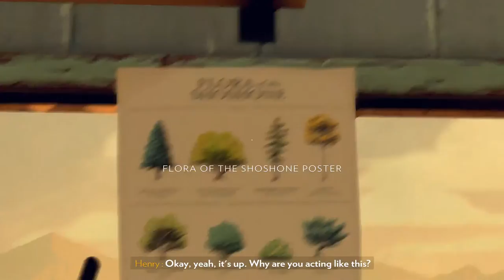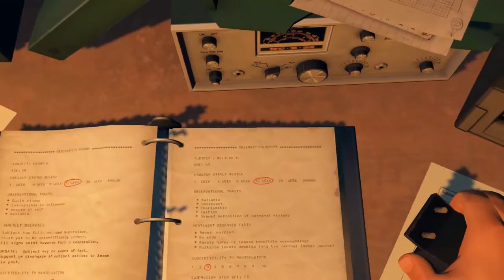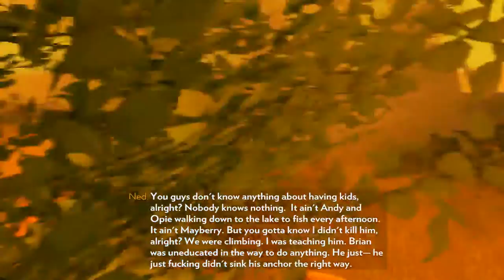Let's Play: Firewatch Walkthrough Part 3 | Search The Lakeside For Bear Tracks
In 1989, Henry takes a job as a fire lookout in Wyoming (in the Shoshone National Forest) after his wife develops advanced early-onset dementia. On his first day, Delilah, a lookout in another watchtower,
contacts him via walkie-talkie and asks him to investigate illegal fireworks by the lake. Henry discovers a pair of drunken teenage girls, who accuse him of leering. On his way home he comes across a
locked cave and spots a shadowy figure. He returns to his watchtower to find it ransacked.

The next day, Delilah asks Henry to investigate a downed communication line. He finds it cut, with a note apparently signed by the teens. He and Delilah plot to scare the girls off, but when he finds the
girls' campsite ransacked, they begin to worry. A note left at the site blames Henry for wrecking their camp and stealing their belongings.Later, Henry finds an old backpack and a disposable camera
belonging to a boy named Brian, who Delilah explains was a lookout with his father Ned. Ned was an outdoorsman who drank heavily due to his traumatic experiences in the Vietnam War, while his son, Brian,
enjoyed fantasy novels and role-playing games. Though it is against the rules for employees to bring their children to the towers, Delilah was fond of Brian and lied about his presence. Evidently,
he and Ned left abruptly and never returned.

The teenage girls are reported missing. By the lake, Henry discovers a radio and a clipboard with notes including transcripts of his conversations with Delilah. He is then knocked unconscious by an unseen
assailant. He wakes to find the clipboard and radio gone. In a meadow referred to on the clipboard letterhead he finds a fenced-off government research area. He breaks in and discovers surveillance
equipment and typewritten reports detailing his and Delilah's conversations and private lives. He also discovers a tracking device which he takes with him.

Henry and Delilah discuss destroying the government camp, but decide against it. As Henry hikes home, someone sets fire to the camp. He uses the tracking device to find a backpack with a key to the cave.
Delilah reports a figure in Henry’s tower; when Henry arrives, he finds a Walkman taped to the door with an incriminating recording of Henry and Delilah's discussion about destroying the government camp.

When Henry enters the cave, someone locks the gate behind him. He escapes through another exit and discovers Brian's old hiding spot, where he went to escape his father when he tried to teach him how to
climb. He goes deeper into the cave using climbing equipment left at Brian's camp, and discovers Brian's mummified body at the bottom of a cavern, having apparently been killed by falling rocks. Delilah
is upset by the news, blaming herself for allowing Brian to stay.